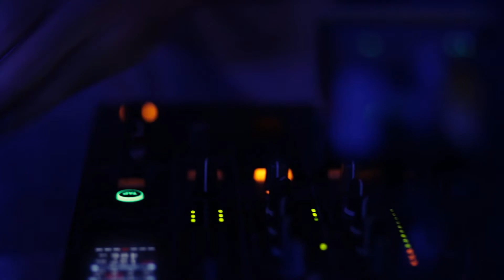_Underpop/Tenax/Shigeto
A video report by Luca Cingolani for _Underpop at Tenax Club in Florence featuring Shigeto.
Resident Dj: Andrea Mi
Guest Dj: pZzo
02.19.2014